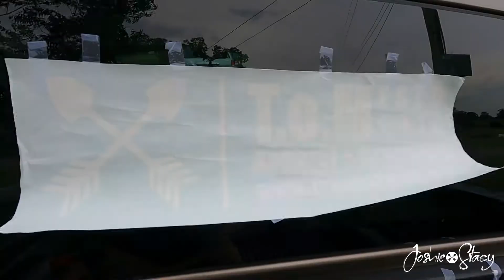Too Long Since Her Last Bath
It's been too ling since her last bath...my truck that is.

I had a solid day at TRUNK of MAN Dalton and now I'm ready to go home. I finally get to try out the new GoPro Hero 9 Black at the carwash. BUT...I forgot to switch it to 4K or 5K! This GoPro 9 has a solid picture no matter where you set it. That's all that matters.

I've been trying for over 3 weeks to have my truck washed. We pay for a monthly membership to have inside and out cleaned. Opening up the Dalton location and breaking my arm kinda put us behind a bit.

Oh well, it all comes out in the wash.